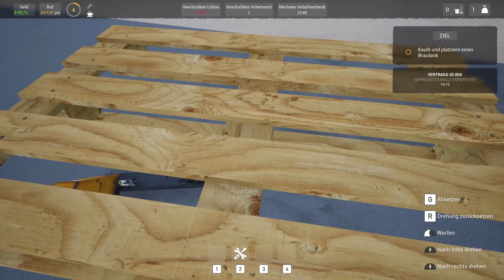2. Beer Factory - Erste Kohle mit gepressten Malz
Die ersten Schritte sind gemacht und nun wird es an der Zeit den ersten Arbeiter einzustellen und das erste Geld zu machen. Wird das alles gut gehen?